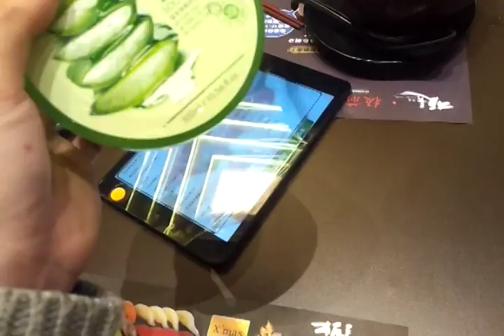50 subscribers celebration's dinner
Thanks for your guys always supporting our channel...I just had an amazing dinner with my fd in japanese restaurant =)...have fun